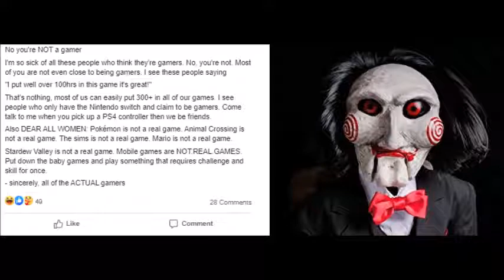You are NOT a real gamer! (Jigsaw Rants)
A copypasta reading.